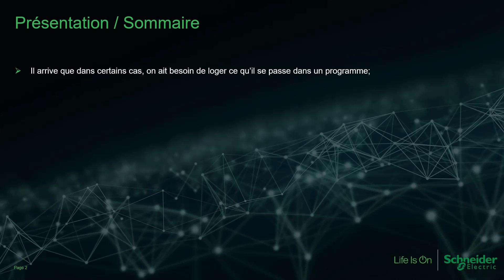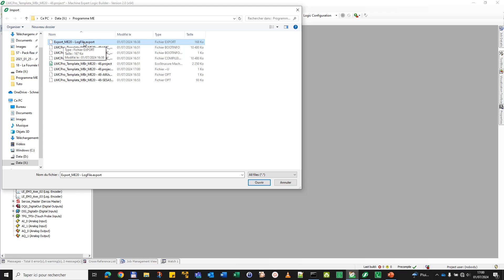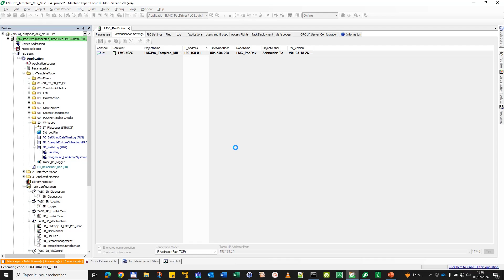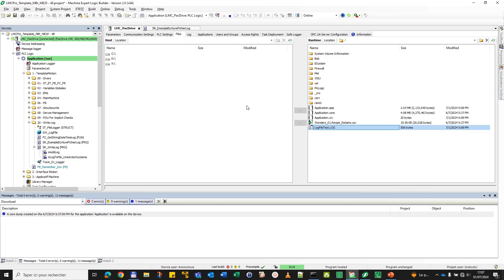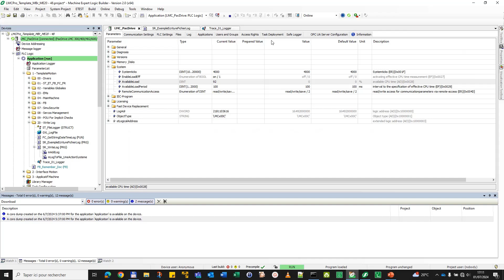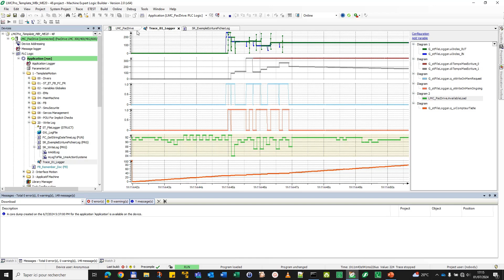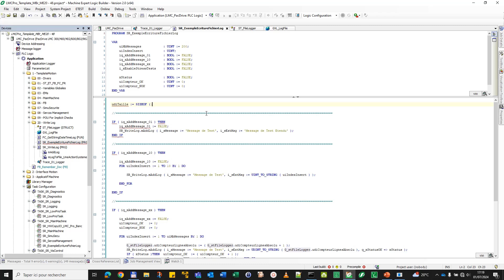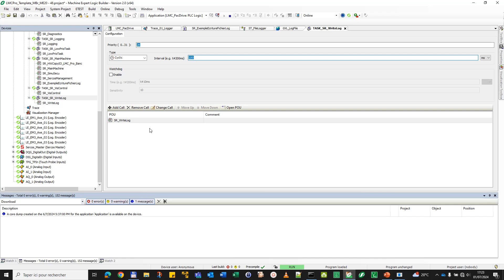25 - Log dans un fichier Ecritures asynchrones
PacDrive 3 - Log dans un fichier - Ecritures asynchrones

Lien de téléchargement de l'export du Logger, et d'un Template Motion 3 EM avec Logger :

0:00:00 Introduction
0:02:10 Ouverture d'un Template - Ajout de l'export
0:04:10 Ajout de la tache lente basse priorité
0:05:15 Détails de l'utilisation
0:09:15 Tests et performances
0:20:05 Extension de la taille du buffer circulaire